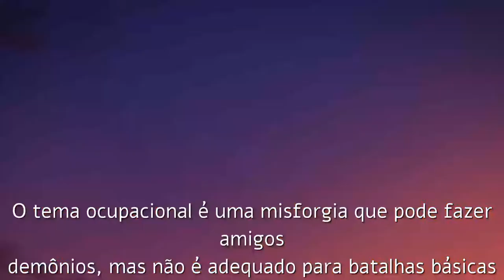Tensei Kenja no Isekai Life - Trailer 2 Oficial Legendado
Tensei Kenja no Isekai Life,
Tensei Kenja no Isekai Life anime,
Tensei Kenja no Isekai Life trailer,
Tensei Kenja no Isekai Life anime trailer,

Tensei Kenja no Isekai Life anime 2022
My Isekai Life,
My Isekai Life anime,
My Isekai Life anime trailer,

My Isekai Life: I Gained a Second Class and Became the Strongest Sage in the World,
My Isekai Life: I Gained a Second Class and Became the Strongest Sage in the World anime,
My Isekai Life: I Gained a Second Class and Became the Strongest Sage in the World trailer,
My Isekai Life: I Gained a Second Class and Became the Strongest Sage in the World anime trailer,